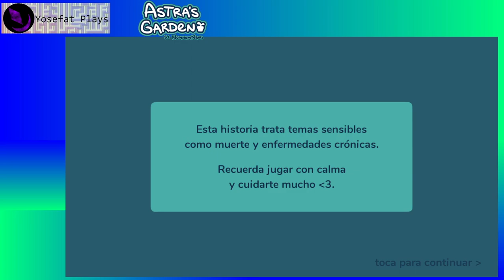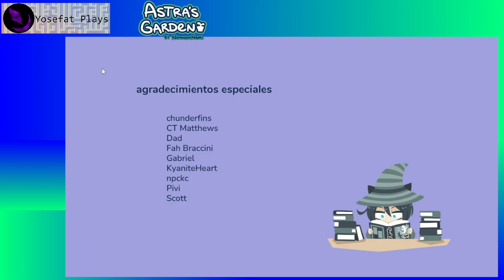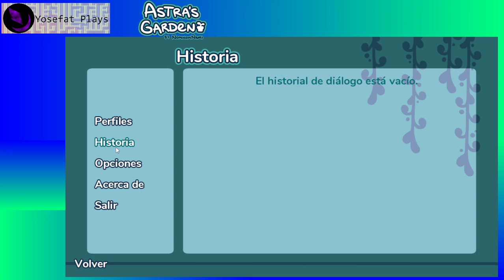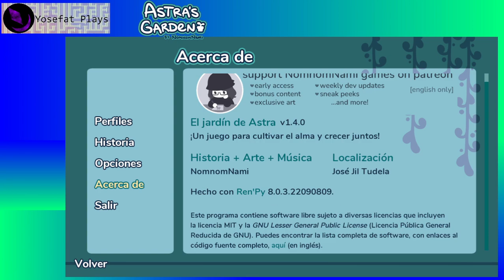Astra's Garden (2022) {Español} - Playthrough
Tranquila novela visual donde una bruja especializada en hacer crecer plantas y medicina abre su propia farmacia mientras trata de lidiar con la familia mientras enfrenta sus propios sentimientos al recordar familiares enfermos y la división familiar que eso ha causado.

La historia se desarrolla lento pero los personajes van creciendo poco a poco, los diseños son adorables y al menos la traducción al español hace que todos los personajes sean carismáticos, aunque sin duda me quede con la duda del destino de la brujita que sufría la enfermedad del muerto viviente. Sin duda la mamá de la protagonista me recordó a mi propia mamá ya que la he visto muchas veces el preparar comida especial solo para atraer a mis hermanos a convivir más con la familia.

La parte de esperar clientes para venderles cosas y poder fabricas más medicinas a veces era un poco cansada, pero supongo que simula bien la experiencia de atender una tienda con muchos momentos ocupándose con lo que se pueda (en este caso las plantas) para luego ver un gran grupo de personas entrando, deseando que continue asi para luego que nadie llegue en un largo periodo de tiempo, es un ritmo curioso pero la verdad las ventas nunca ha sido lo mío pero si me hizo sentir como dueño de una tienda esperando por clientes.

Una linda experiencia.

"ASTRA'S GARDEN is an idle game where you grow plants to make medicine for your customers. Content advisory: this story contains heavy topics such as chronic illness and death. Please take care!"